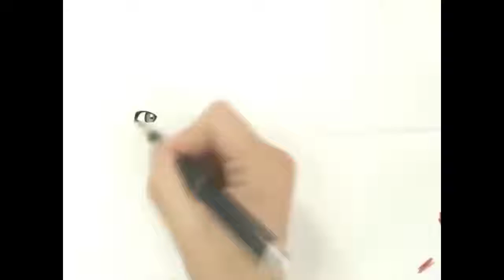drawing the soul